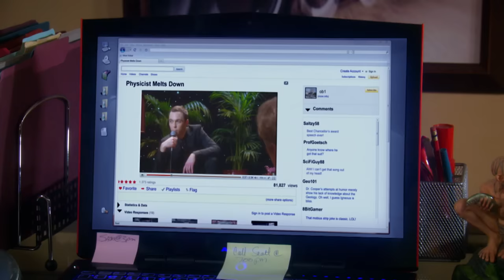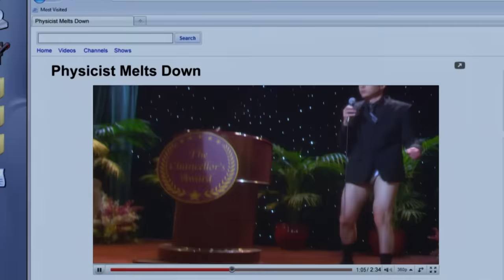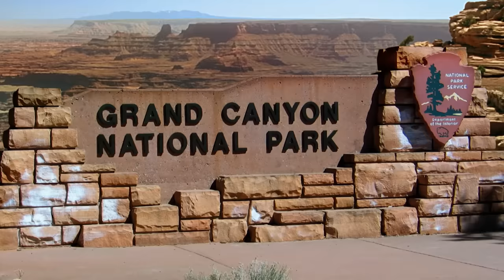Best of Sheldon | The Big Bang Theory | Max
Take a look into the life of the one-of-a-kind genius, Sheldon Cooper, and his funniest moments on TheBigBangTheory.

Big Bang Theory | Best of Sheldon | HBO Max